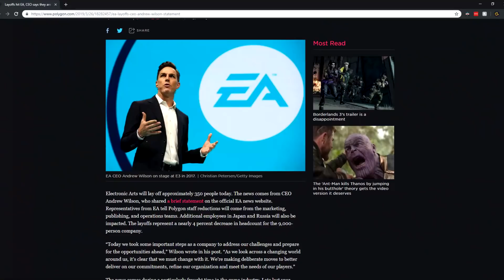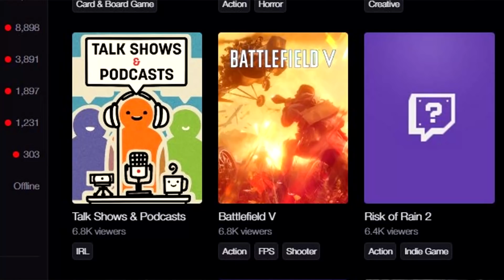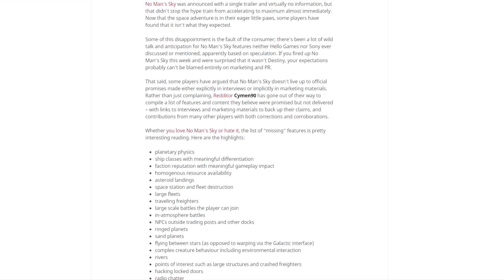The Problem with Gaming in 2019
In today's video GoldMine talks about the problem with gaming in 2019. This goes for all games, PC to console. Multi-million dollar companies like Activision Blizzard, EA, and many have been dropping the ball on video games in 2019. I could have went a lot more in-depth and had a lot more examples in this video about how companies are ruining modern gaming, but I think regardless the direction I'm pointing towards is still accurate. One of the most recent events I highlighted as an example was the release of Borderlands 3.